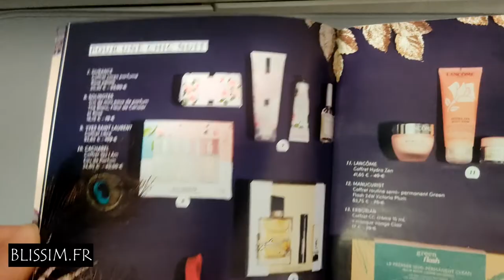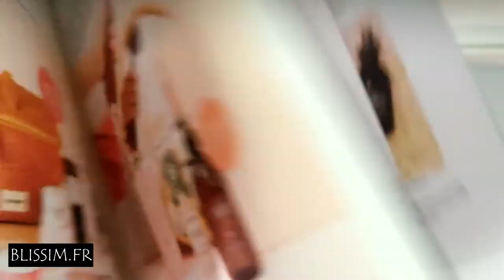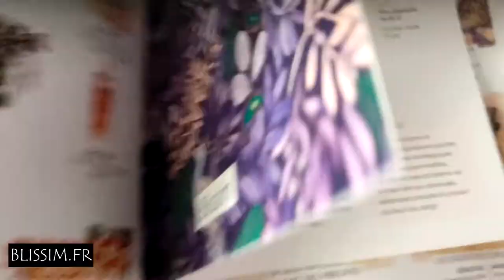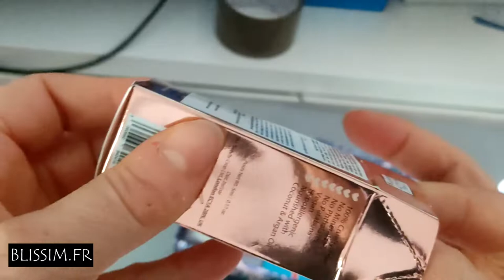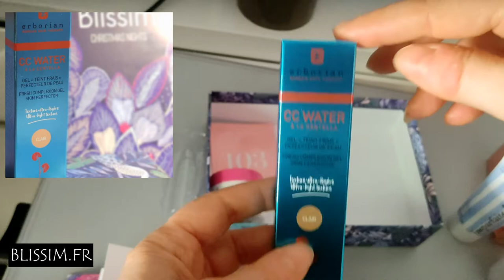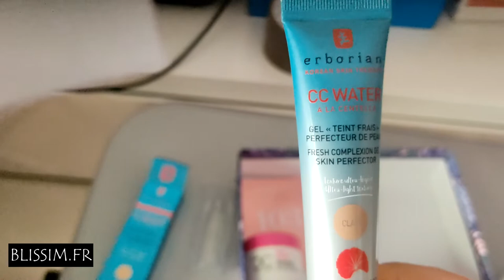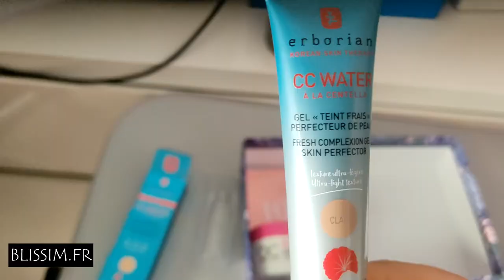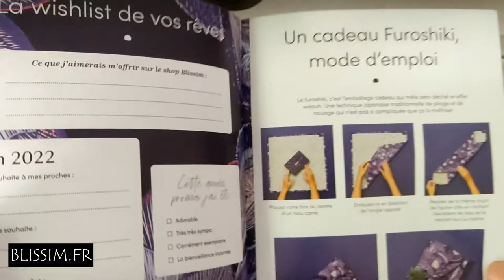•✧✧• 𝔍𝔢 𝔱𝔢 𝔡𝔦𝔰 𝔱𝔬𝔲𝔱 𝔰𝔲𝔯 𝔩𝔞 𝔅𝔬𝔵 𝔅𝔩𝔦𝔰𝔰𝔦𝔪 𝔡𝔢 𝔫𝔬𝔳𝔢𝔪𝔟𝔯𝔢 - 𝔐𝔦𝔫𝔲𝔦𝔱 𝔰𝔬𝔫𝔫𝔢 •✧✧•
DÉROULE POUR PLUS D'INFO ⬇️

Hello toi ♥‿♥

✧• En novembre, la magie de Noël s’installe doucement mais sûrement.
Chaque nuit passée nous rapproche de la période la plus festive de l’année.
Il ne reste plus qu’à compter les étoiles avant de s’endormir et laisser la nuit nous envelopper.

`·. Merci ★°*ﾟà @blissim de m'avoir sélectionné pour être leur Ambassadrice de la box « Minuit sonne » afin que je puisse vous la présenter.
Cette box contient la parfaite routine cocooning d'hiver pour lancer le compte à rebours avant Nöel en beauté.
J'ai reçu 5 produits dans une superbe boite: 3 sont sélectionnés en fonction de votre profil beauté et 2 se retrouvent dans toutes les box:

✨une crème cc water clair perfecteur de peau format 15 ml @erborian
✨un enlumineur liquide glow milk format 6 ml @thebeautycrop

✨un masque fixant la couleur pour cheveux colorés @schwarzkopfpro.fr

Dans toutes les box :
✨Un soin corps Rituals au choix à l’odeur envoûtante (3 crèmes possibles) j'ai reçu The Ritual of Sakura en format 70 ml @ritualscosmeticsfrance

✨ La crème de nuit Imparfaite à la composition à 95% naturelle pour peaux rêveuses format 30 ml @imparfaiteskincare

En bonus, un échantillon de parfum n° 103 ( fleur de tiaré, jasmin, hibiscus) de la marque @bonparfumeur

💕 La box est au prix de 13,90€ pour une valeur de 60€
Et vous? prête à attendre que minuit sonne ?